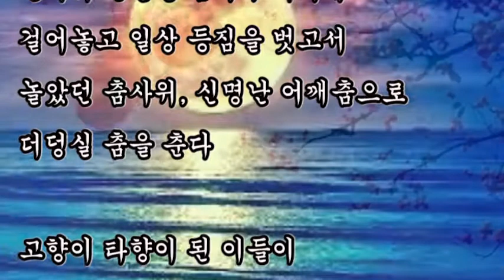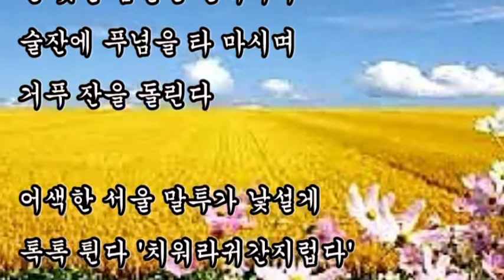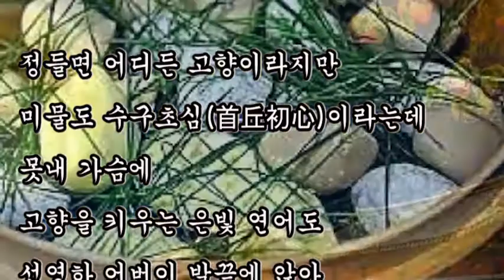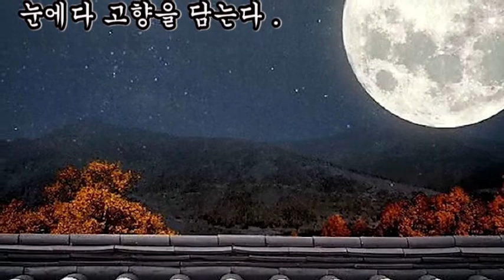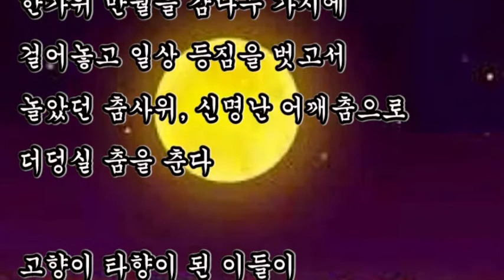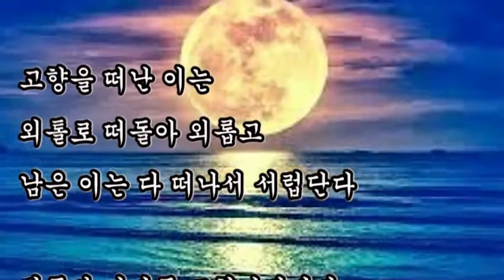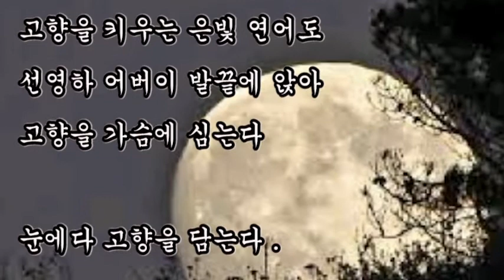좋은글, + 한가위엔 연어가 된다 / 이승복, 한가위엔 연어가 되어서 한 옛날 맴돌던 언저리서 술잔에 푸념을 타 마시며 거푸 잔을 돌린다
좋은글,
한가위엔 연어가 된다 / 이승복,
한가위엔 연어가 되어서 한 옛날 맴돌던 언저리서 술잔에 푸념을 타 마시며 거푸 잔을 돌린다

백여폭 병풍으로 산들이
둘러리서고 꽹과리 장구의
신명난 굿패 장단에 웃음꽃
피우며 손들을 잡았다
한가위 만월을 감나무 가지에
걸어놓고 일상 등짐을 벗고서
놀았던 춤사위, 신명난 어깨춤으로
더덩실 춤을 춘다

고향이 타향이 된 이들이
고향이 객지가 된 이들이
한가위엔 연어가 되어서
한 옛날 맴돌던 언저리서
술잔에 푸념을 타 마시며
거푸 잔을 돌린다
어색한 서울 말투가 낯설게
톡톡 튄다 '치워라귀간지럽다'
잊을 만 하면 불나비 되어
고향지기를 찾아와 몸을 태운다
재가 되는 몸들이 벌겋게 변하다가
달빛 흠뻑 먹어 하얗게 익어간다

고향을 떠난 이는
외톨로 떠돌아 외롭고
남은 이는 다 떠나서 서럽단다
정들면 어디든 고향이라지만
미물도 수구초심(首丘初心)이라는데
못내 가슴에 고향을 키우는 은빛 연어도
선영하(先瑩下) 어버이 발끝에 앉아
고향을 가슴에 심는다
눈에다 고향을 담는다